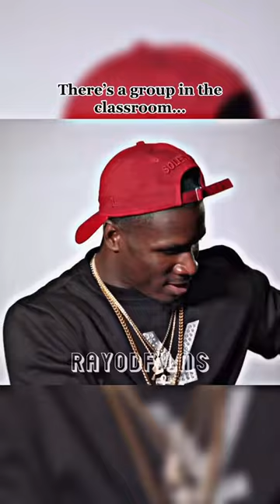Much love to AJ Green🦁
Much love to Adriel Jeremiah🦁

Footage courtesy of NFL/NFL Films. I take their footage and transform them to create an entertaining narrative for my subscribers.